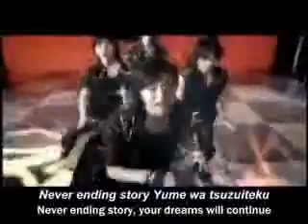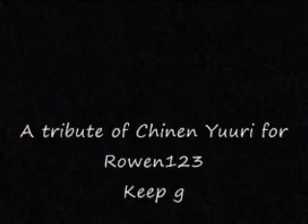Yuuri Chinen: Dark Blue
This is a vid for Rowen123. kay so Chinen was her fav and recenly she told me that now he is her second fav. now i have to make a new one. lol but this one was loads of fun. Yuuri does alot of fun things!!! but lemmie know what u think! hope u like it! and i hope that u still like it Rowen even though hes not ur fav any more!!^^